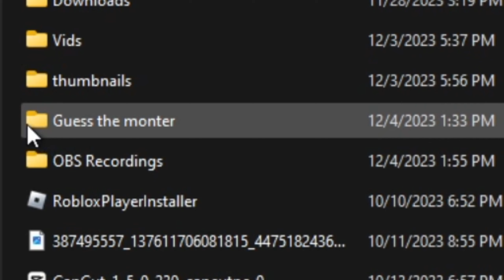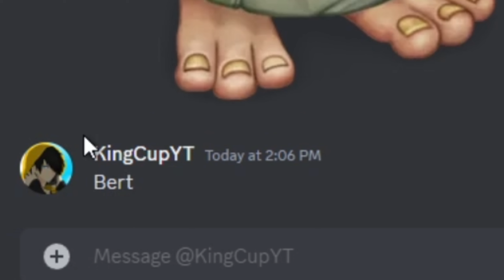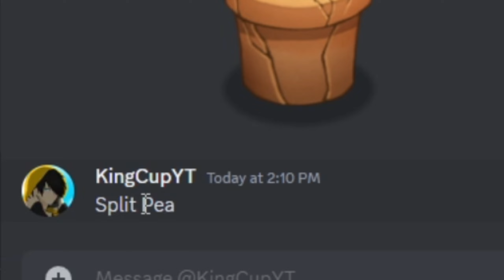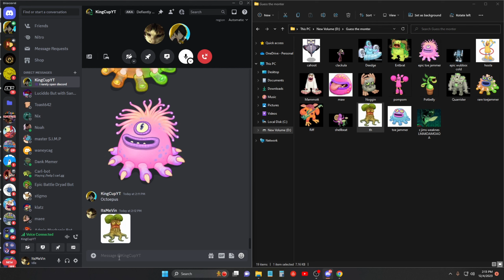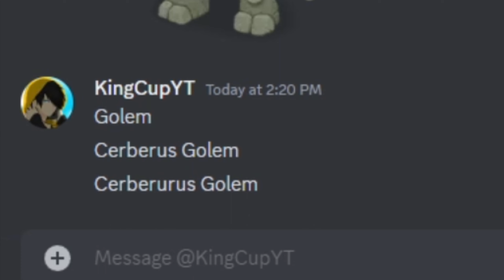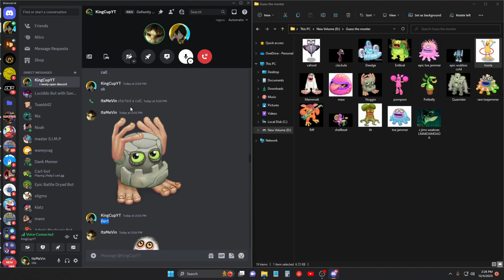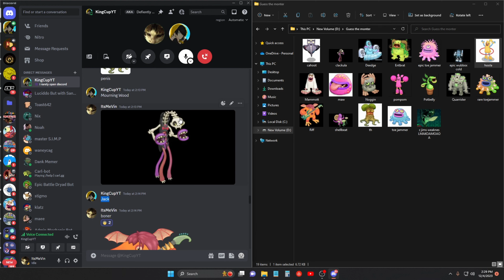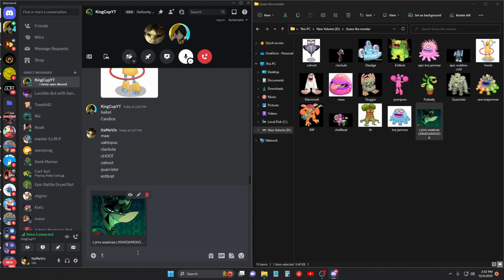Kid Plays Guess The My Singing Monster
octodaddy